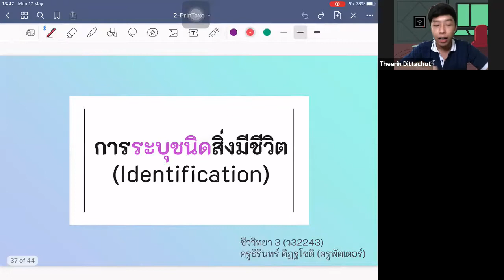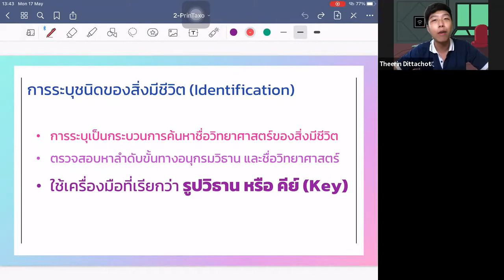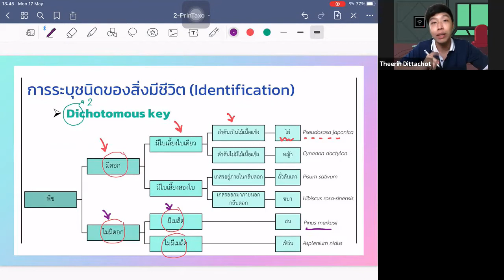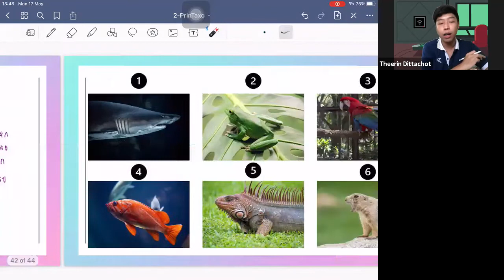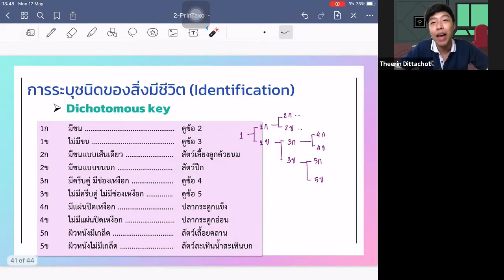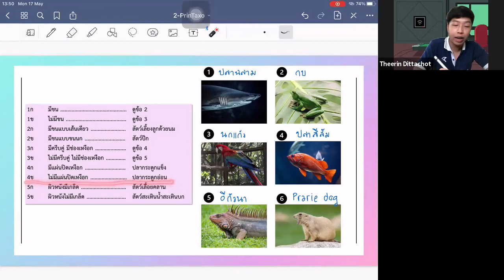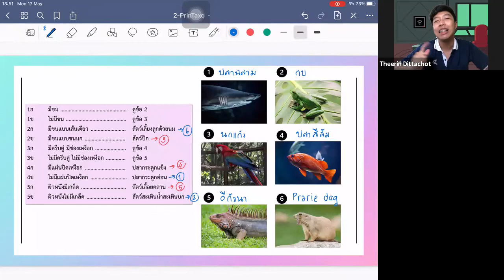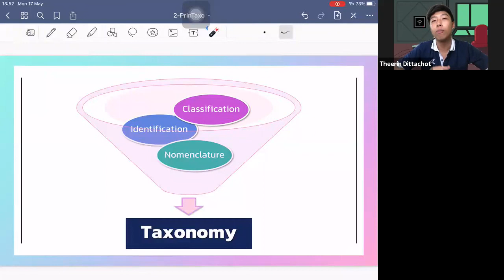EP.4 Identification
การระบุชนิดของสิ่งมีชีวิต โดยใช้ Dichotomous key